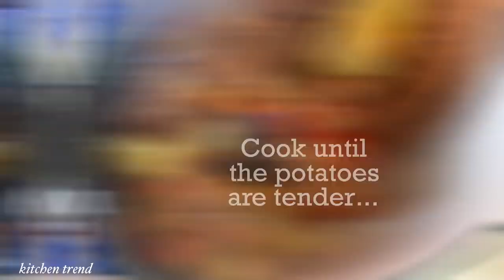How To Cook Pork Afritada | Easy Pinoy Recipe | Panlasang Kapampangan'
Very simple to follow on cooking Pork Afritada (Afritadang Baboy)